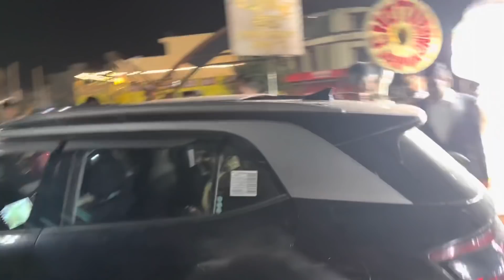Barat | Bride Entry | Wedding Day | Jaipur Wedding | Baniya Wedding